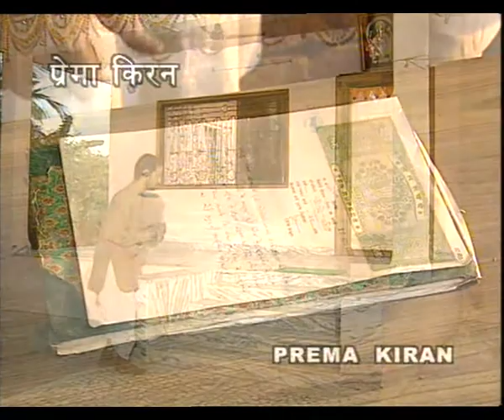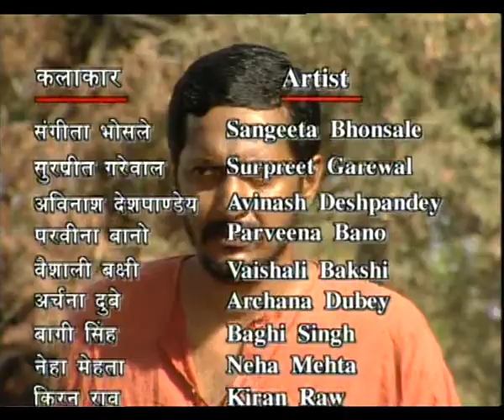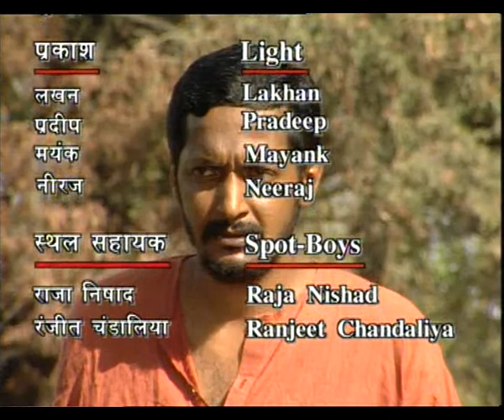HUM SAB EP 6 PART 2